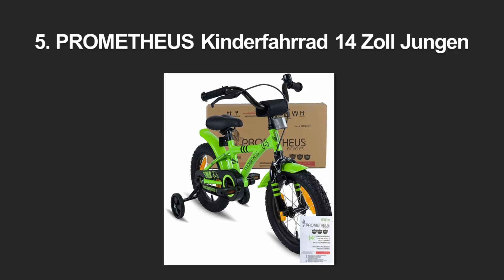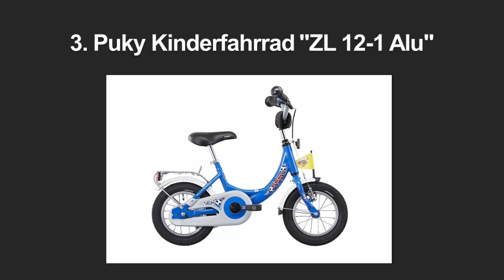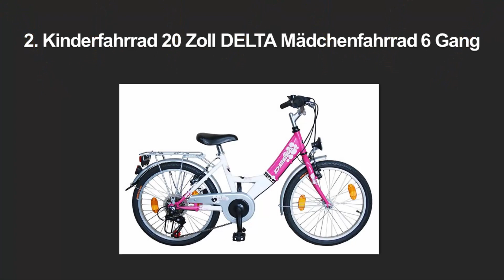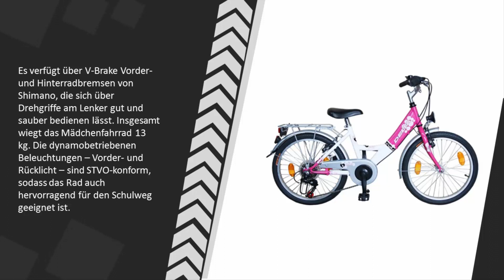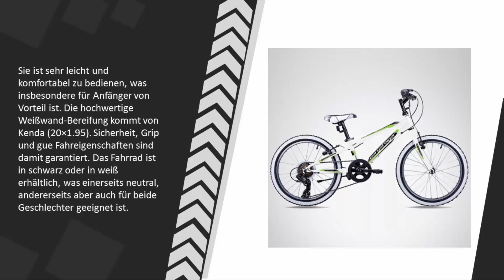Beste Kinderfahrrad Test 2021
Hier ist die Liste von 5 Beste Kinderfahrrad Test.

1. Bergsteiger Kansas 20 Zoll Kinderfahrrad, geeignet für 6

2. Kinderfahrrad 20 Zoll DELTA Mädchenfahrrad 6 Gang

3. Puky Kinderfahrrad "ZL 12-1 Alu"

4. PROMETHEUS Mädchenfahrrad 16 Zoll in Rosa Lila

5. PROMETHEUS Kinderfahrrad 14 Zoll Jungen